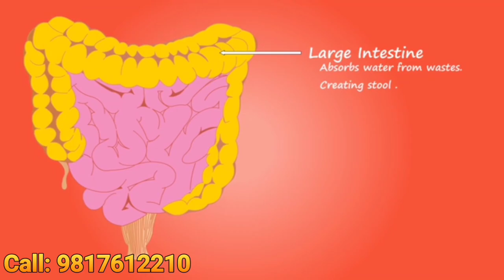pet ki bimari ka ilaj